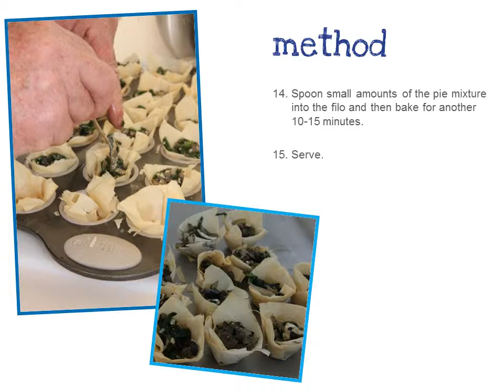Mini Spinich Pies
Follow this simple step by step guide to delicious mini spinach pies perfect for a light meal or snack!